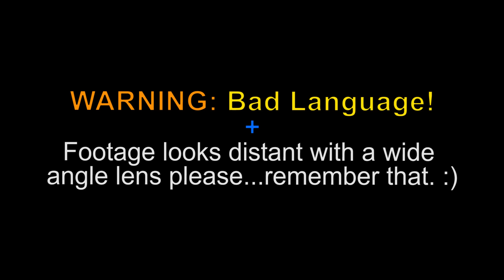Give-Way, No...F*ck you!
This Jaguar should have seen me...but, either way he did not give a f*ck!

I knew the driver was going to pull-out hence I honked the horn several times to make them aware of me but clearly...they did not care.

Hopefully...you saw I was not accelerating after the driver, like an angry driver.
(I could have done)